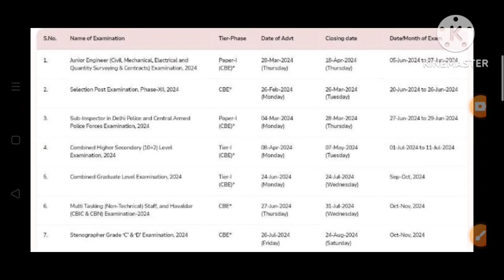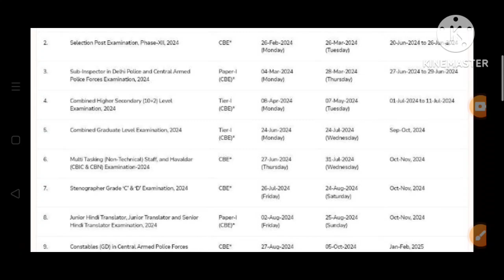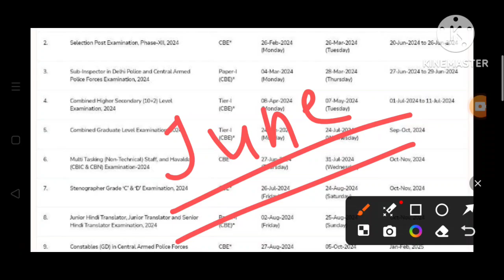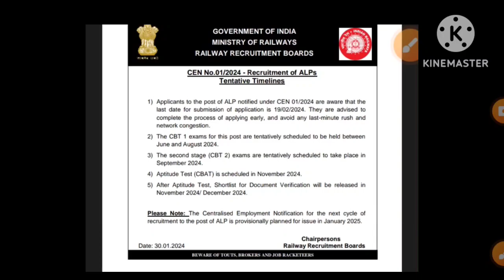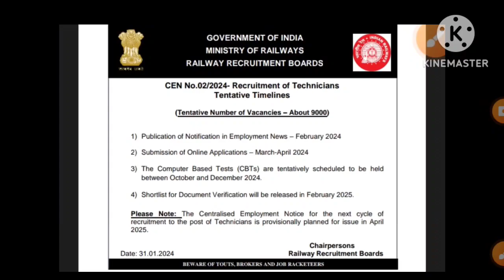ssc cgl 2024 new vendor exam conducting agency TCS tender crucial date age calendar